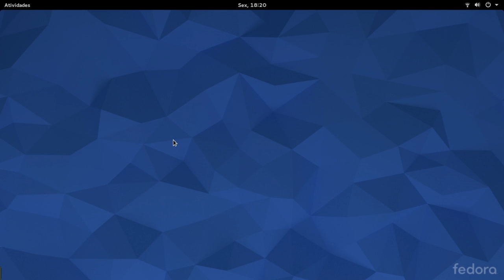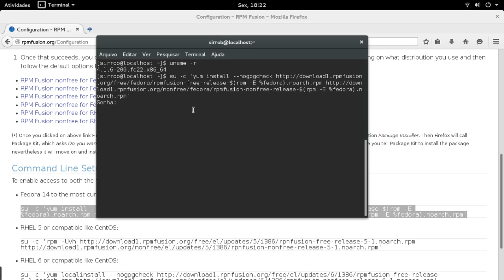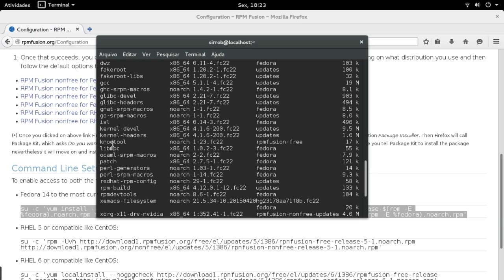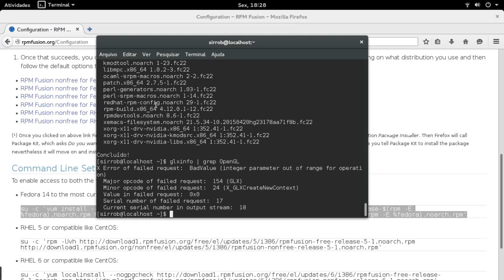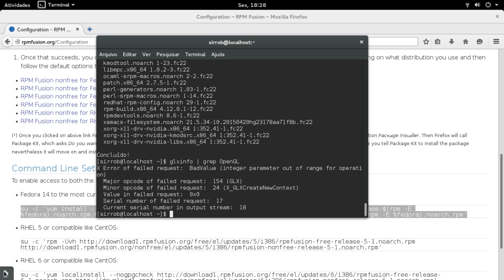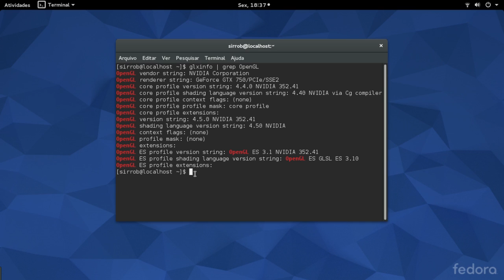Como instalar Nvidia em Fedora - Para Games pesados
Linux Fedora com Nvidia

Participe do nosso telegram também

-Adicione repositório rpmfusion -ver no vídeo-

-instalar driver nvidia versão 352 ou maior

sudo dnf install xorg-x11-drv-nvidia

Assim buscará a última versão estável.

Boa sorte.